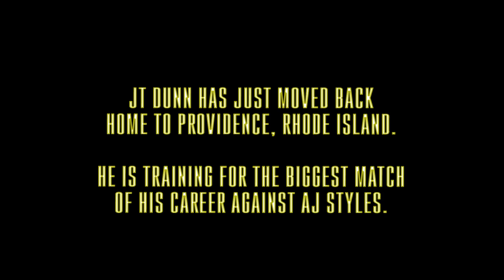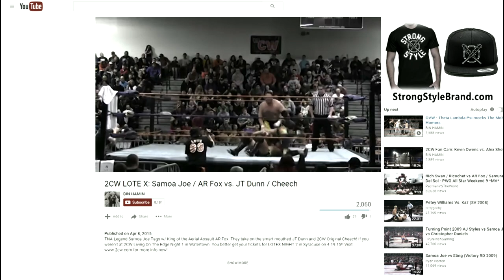RELENTLESS Episode 1 (JT Dunn / Strong Style Brand)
Pro Wrestling Reality Series following the life & career of rising Indy Pro Wrestler JT Dunn. Season 1 is jammed packed so don't miss an episode! Many guest appearances from your favorite pro wrestlers.

@StrongStyleBrand - Instagram

**PLEASE SHARE THIS ON YOUR SOCIAL MEDIA TIMELINES TO HELP SPREAD THE WORD ABOUT RELENTLESS**